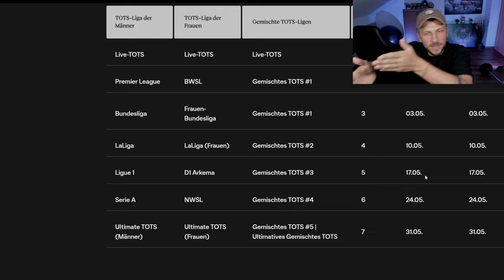EA FC 24: KEINE PL LIGEN UPGRADES ❌🥵 85+ Pick & Kelly SBC 🔥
Schön, dass du hier bist, über ein Like & ein Abo würde ich mich sehr freuen, bleib gesund 😍